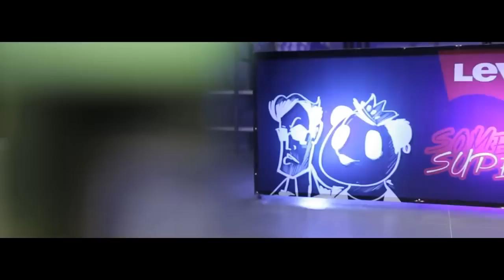Live at LEVIS - Lahore 2016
Small set we did for Patari back in 2016. It was crazyyy ;)